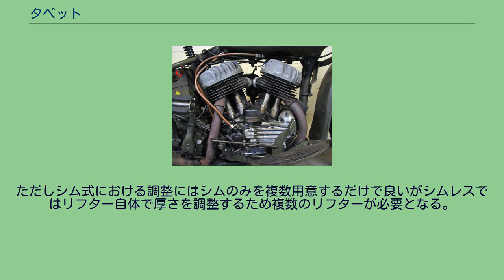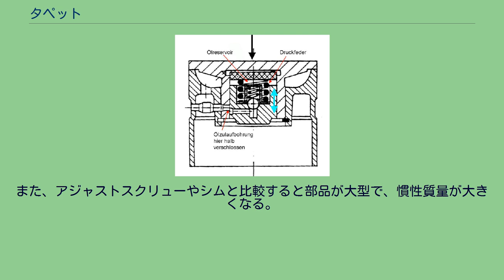タペット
フォード・直列4気筒DOHCエンジンのカムトレーン。
カム山の下に見えるのがシム式のタペットである。
タペット（英語：tappet）とは、カムとカムによって駆動される部品との間で、直線上の動作を伝達する部品である。
自動車工学ではレシプロエンジンの弁機構を構成する部品を指す。
バルブリフター（Valve Lifter）とも呼ばれる。
語源は、"tap"（コツコツという打音、軽く打つこと）の変則的な指小辞で、18世紀頃に生まれたとされている。
カムの回転運動、あるいはロッカーアームの円弧状の運動を、吸排気のポペットバルブやプッシュロッドのような直線運動をする部品に直接伝達させようとすると、バルブステム（軸）の先端やプッシュロッド先端には可動軸の方向への荷重だけでなく、可動軸に垂直な方向への荷重も加わり、曲がってしまう場合がある。
こうした不都合を解消するためにタペットを介して横方向への荷重を逃がし、直線往復運動だけを伝達する。
タペットは、カムとプッシュロッドの間やロッカーアームとバルブステムの間、あるいは直打式SOHCやDOHCの場合にはカムとバルブステムの間に組み込まれる。
de:Opel CIHエンジンにおけるバルブクリアランス調整の様子 吸排気バルブが燃焼室の熱を受けて熱膨張して全長がわずかに伸び、開弁時間とバルブリフト量も増大する。
エンジンの通常運転温度において開弁時間とリフト量が最適となるように、冷間時にはカムとタペット、あるいはロッカーアームとタペットの間には間隙が設けられていて、バルブクリアランスあるいはタペット隙間、弁隙間と呼ばれる。
タペットは潤滑状態が適性に維持されればエンジンの寿命とほぼ同程度の耐久性を持つように設計されているが、カムやロッカーアームとの接触面がある程度は摩耗することは避けられないため、接触面の間隙を定期的に調整する必要がある。
この調整作業はタペット調整と呼ばれ、バルブクリアランスが最大の条件、すなわちエンジンが十分に冷めていて、クランク角度が圧縮上死点にある状態で行われる。
バルブクリアランスはエンジンの通常運転温度では極めて0に近くなるように設計されているが、クリアランスが大きくなるとバルブ開放時間が短く、リフト量が小さくなって、吸排気の効率が低下する。
同時に、カムやロッカーアームに叩かれる際に発生する音（タペットノイズ）が大きくなる。
逆に、クリアランスが小さ過ぎると通常運転温度でカムやロッカーアームに常に押された状態となり、バルブが完全に閉じず、燃焼室の圧縮漏れを起こす場合がある。
一般的な自動車やオートバイのエンジンでのバルブクリアランスは1ミリメートル以下で、サービスデータには「吸気0.25±0.05・排気0.35±0.10」（単位はミリメートル）などと表記される。
タイミングやリフト量の変化は、バルブクリアランスの差異がごくわずかでもエンジンの特性に影響を与え、高性能なエンジンほど影響が顕著であることから、許容誤差はより厳密に設定される。
すべてのバルブが燃焼時の高温に晒されるが、吸気バルブは吸気行程で混合気または空気である程度冷却されるのに対し、排気バルブは排気行程で高温の排気に晒されるため熱膨張が大きく、ほとんどの場合で吸気バルブよりも大きめのクリアランスが設定されている。
ラッシュアジャスター付きの場合には常にクリアランスが0に自動的に調整されるため、サービスデータ上はこの数値は存在しない。
ハーレーダビッドソン社製 サイドバルブV型2気筒エンジン。
プッシュロッド側で調整する形式の代表例 ホンダD15A型4気筒SOHC 12Vエンジンのシリンダーヘッド。
アジャストスクリュー付きロッカーアームを採用する。
タペット調整にアジャストスクリューと呼ばれる雄ねじを用いる。
この形式は古くからサイドバルブ形式のバルブ機構に組み込まれ、その後のOHVやOHCでもシーソー式ロッカーアームを用いるバルブ機構に組み込まれている。
サイドバルブやOHVのように、タペットがカムとプッシュロッドの間に配置される場合はタペット自身に調整機構が設けられている。
シリンダー外部にプッシュロッドが露出した構造のエンジンでは、シリンダーヘッドカバーなどを分解することなく、スパナなどの汎用工具で外部から直接調整できる場合があり、オートバイのようにエンジンの側方が車体などで覆われていない機械では整備性が高い。
ロッカーアーム式のOHCや、シリンダーブロック内にプッシ...